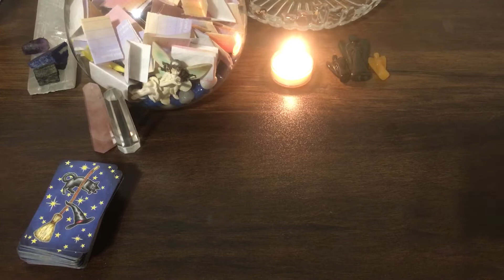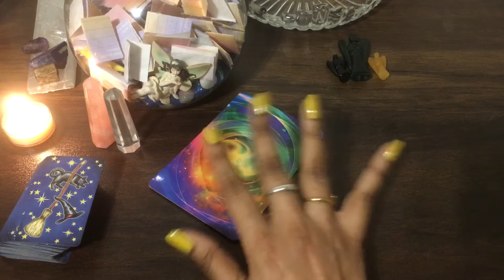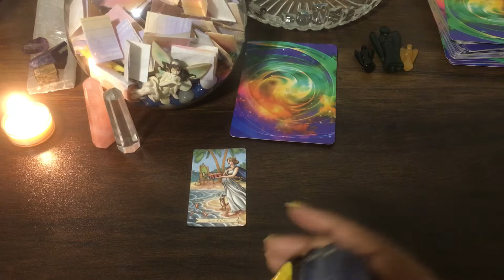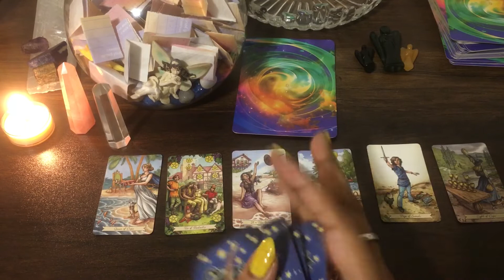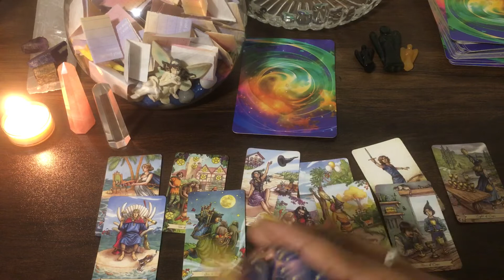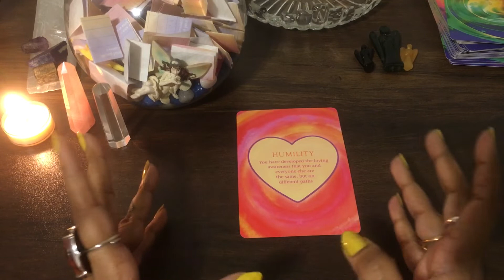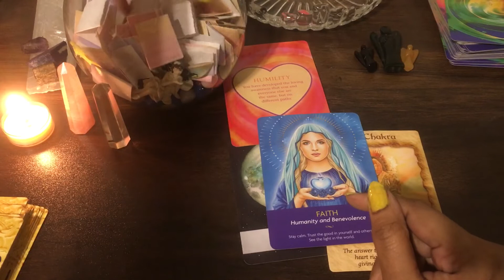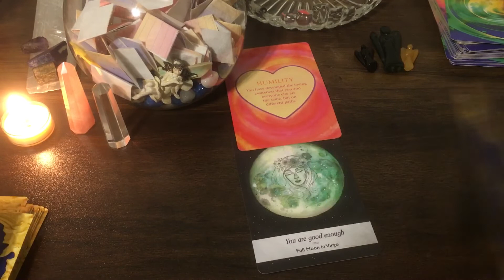Aquarius ♒️ birthday bonus reading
I am an intuitive tarot reader with clairvoyant abilities which means when I read cards, I hear, see and feel things which helps me channel messages for you. I offer a mix of tarot readings and content on mindfulness and personal growth through my YouTube channel Luminous Guide.

- [ ] You can now purchase our products curated by Luminous Guide to support by covid affected small business owner

-  For online Tarot courses and you can find out more information through connecting via email - or WhatsApp on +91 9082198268 or also, DM on my insta page (Instagram.com/luminousguide/ )